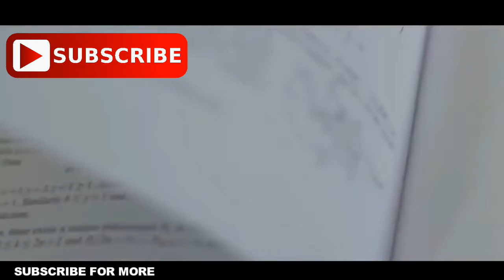Best motivation video for students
Hello friends
In this video we will talk about  best motivation video for students
 Keep watching
 keep learning